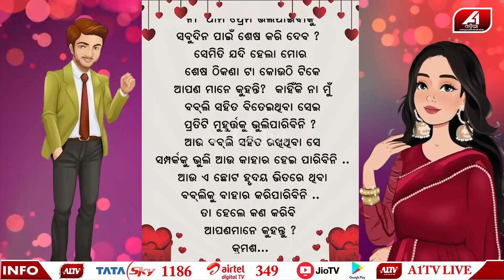ଆଜି ବବିଲି ଉପରେ ରାଗି ଘର କଥାରେ ବାହା ହେବାକୁ ରାଜି ହେଇଯାଇଛି ବଣ୍ଟି କଣ ସତରେ ବଣ୍ଟି ବାହା ହେଇଯିବ l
A1 ODIA | ODISHA NEWS | ODIA NEWS | WRONG NUMBER |

🔆MORE UDATE🔆